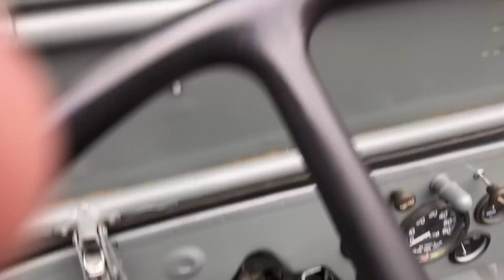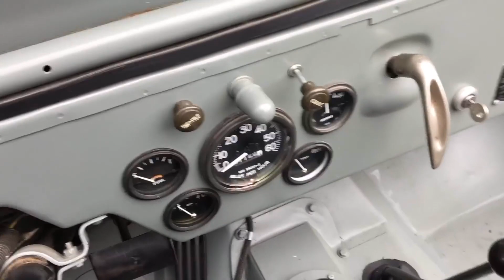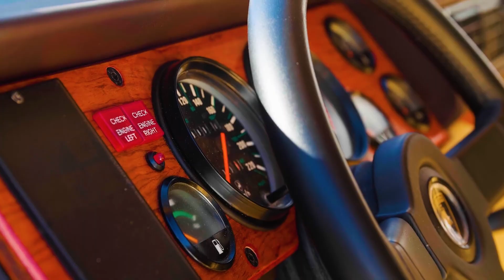Top 10 Best Classic Offroad Vehicles Ever Made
Here are the best classic offroad vehicles ever made. Enjoy!

We’ve heard it said a number of times that the best off-road vehicle is the one you own. Of course, in an ideal situation, you’ll be able to get behind the wheel of your dream 4×4 and take it on some epic adventures.